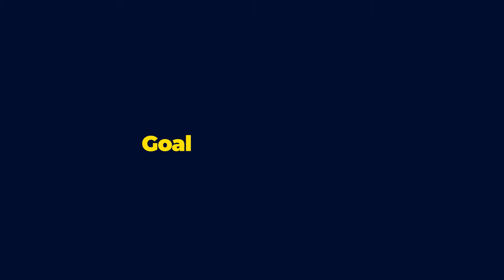Goal of the Month | พฤศจิกายน | นฤพล อารมณ์สวะ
ประตูยอดเยี่ยมประจำเดือน พฤศจิกายน
"นฤพล อารมณ์สวะ" จาก  นครราชสีมา มาสด้า เอฟซี

ขอบคุณภาพจาก AIS PLAY